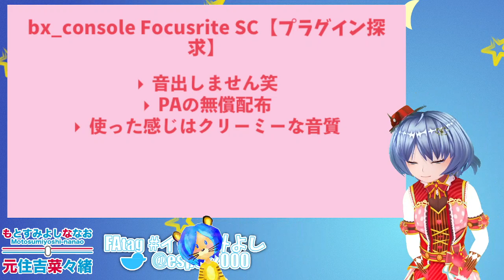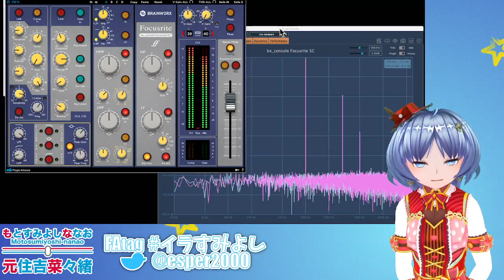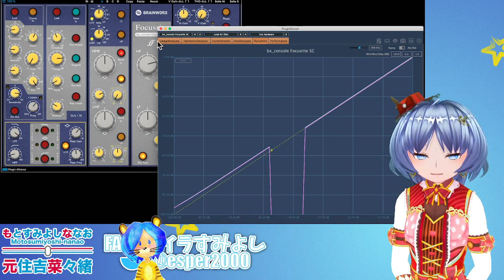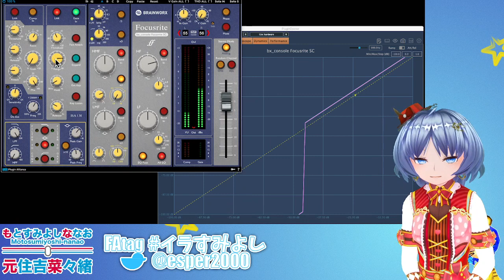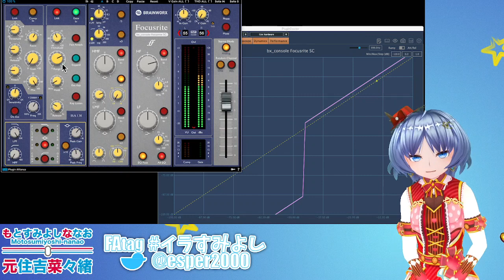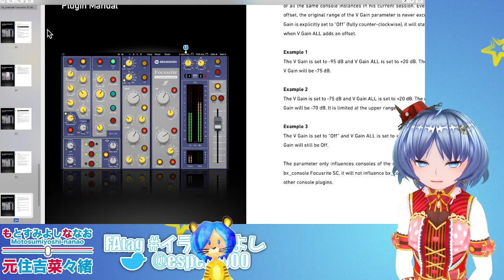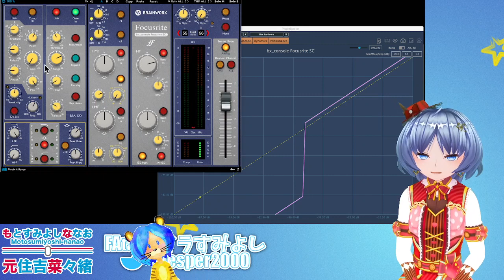【bx_console Focusrite SC】通すだけで出る倍音のコントロール方法ほか【プラグイン探求／元住吉菜々緒】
ニッチでマニアックな話題を30秒でお届けするバーチャルシンガーソングライター！
元住吉菜々緒です🎤

# bx_console Focusrite SC【プラグイン探求】
- 音出しません笑
- PAの無償配布
- 使った感じはクリーミーな音質

# レジュメ
- チャンネルストリップとは？
- TMT
- THD
- VGain

▼挨拶
待機：待ちすみよし
はじまり：おはすみよし（ミュージシャンなので夜でもおはすみよし）
おわり：おやすみよし

🎤元住吉菜々緒🎤